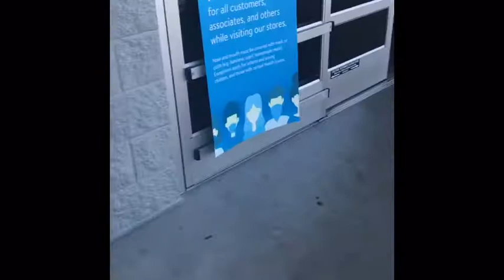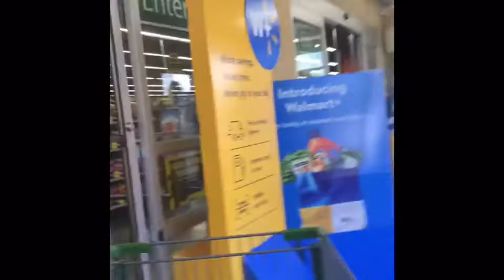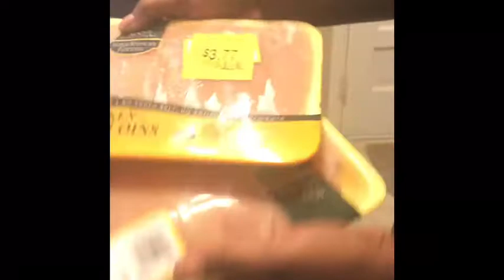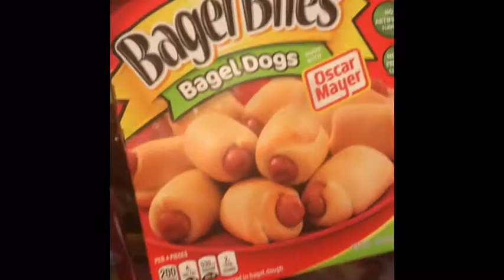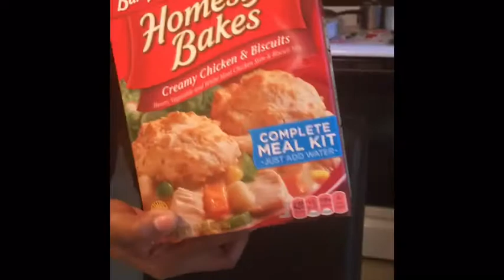Walmart Haul !!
Walmart / Shop with Me / Grocery Haul